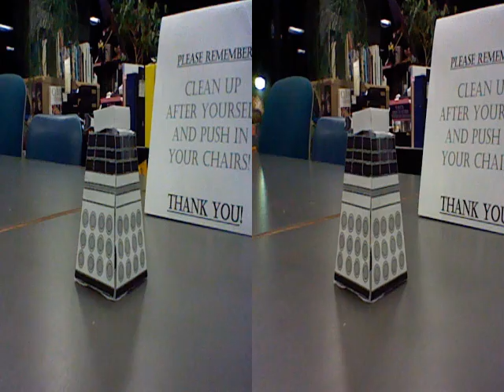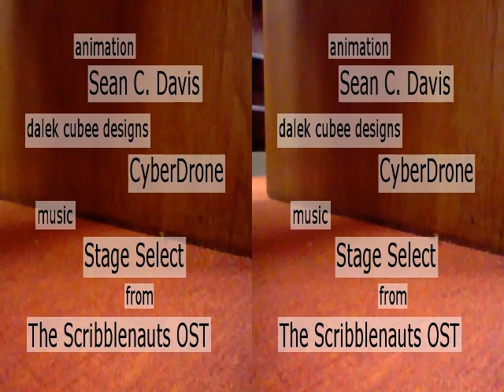Charlie Dalek (3D)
#50 in my attempt to make 1 animation a week for a year.